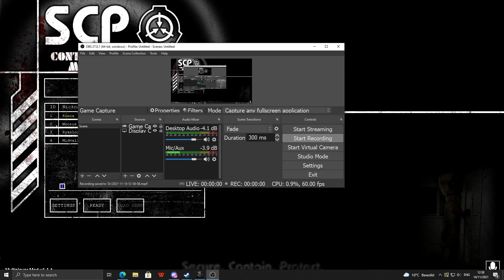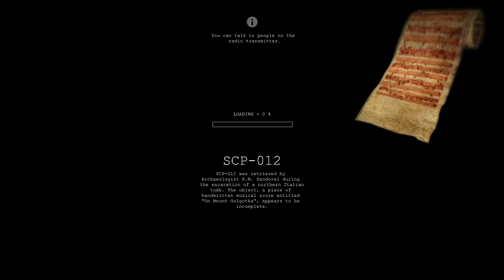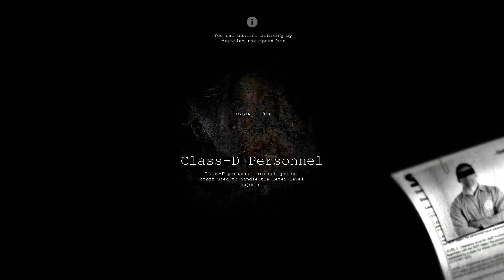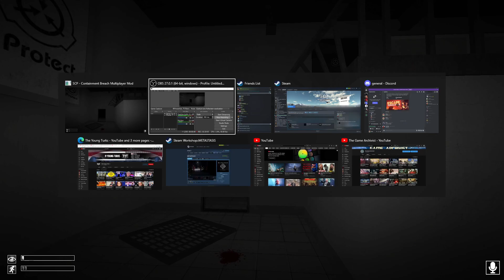Escaping Together?? | SCP Containment Breach Multiplayer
More SCP! This time we take out time and hope to FINALLY escape. We discover a whole bunch of new things including new and deadly SCPs, but will it be enough to finally reach out to freedom?